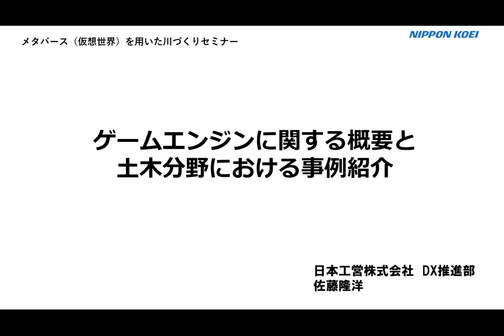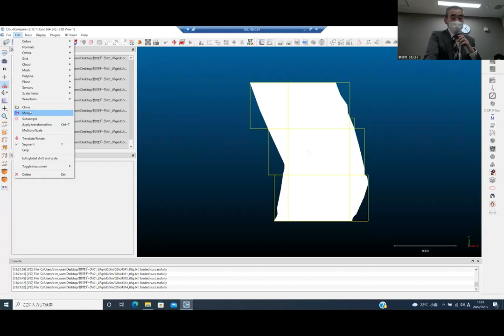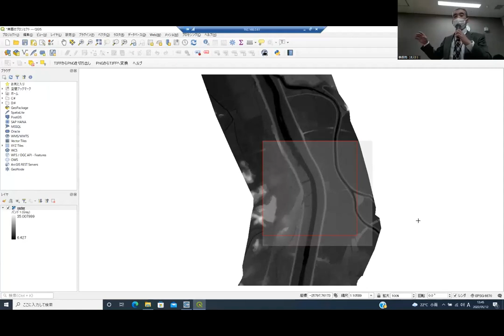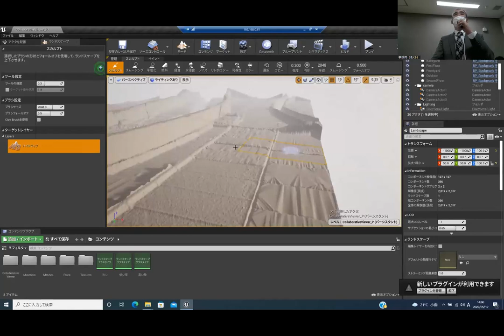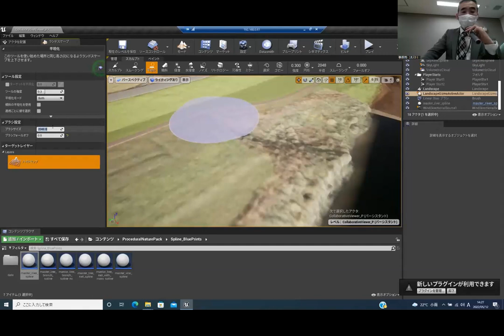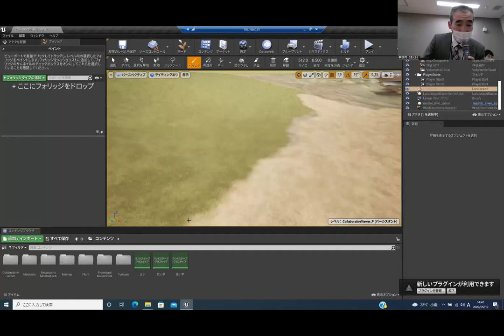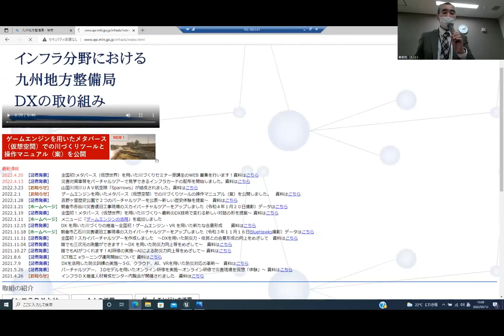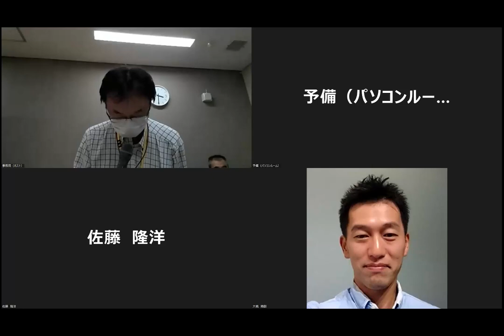メタバース（仮想世界）を用いた川づくりセミナー(2/2)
国土交通省　九州技術事務所です。
この度、5月12日に開催しましたセミナー「インフラ分野におけるメタバースの作り方と活用」の動画を配信します。
本動画はウェビナーの午後に実施したハンズオン研修をまとめたものです。